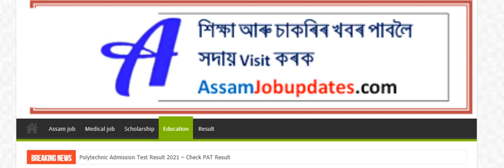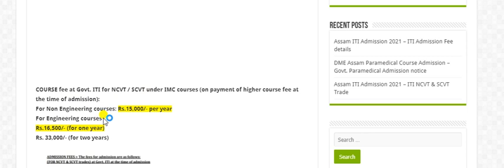Assam ITI Admission 2021 fees | Assam Govt ITI Admission fee details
Assam ITI Admission 2021 fees